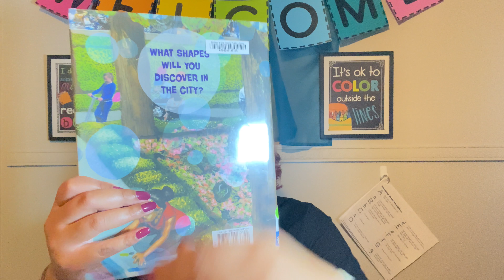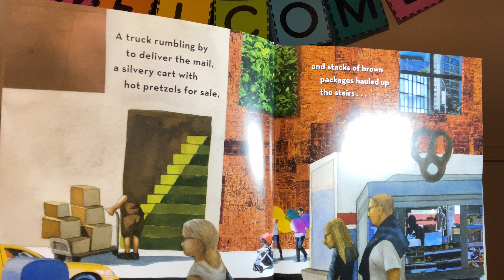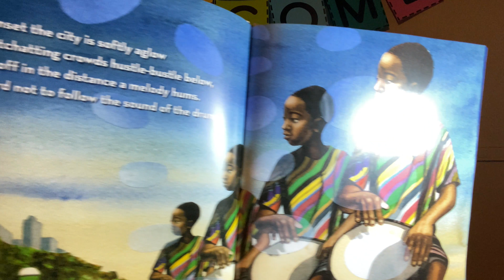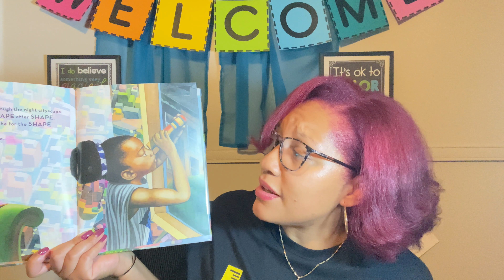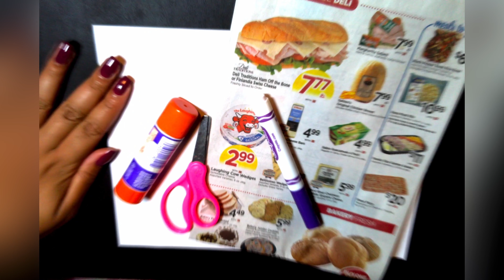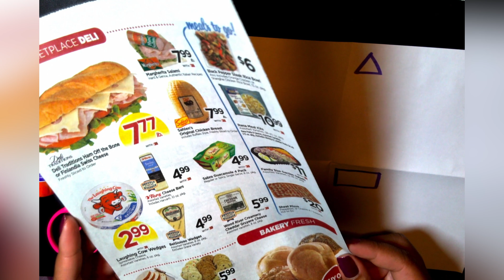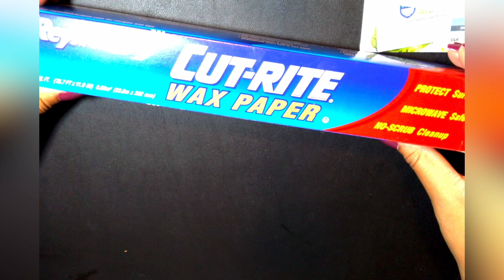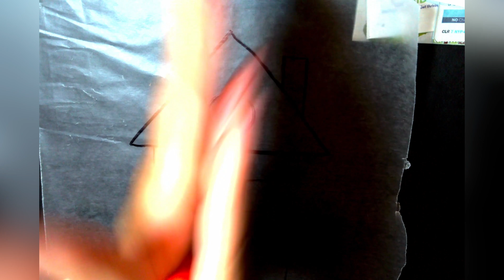Kindergarten Readiness Shapes All Around Us!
Join Ms. H in singing, reading and identifying shapes in our everyday world! The end of the video includes a quick fun tutorial of ways to practice shapes!
In this video we read the book "City Shapes" by Diana Murray check it out or purchase it